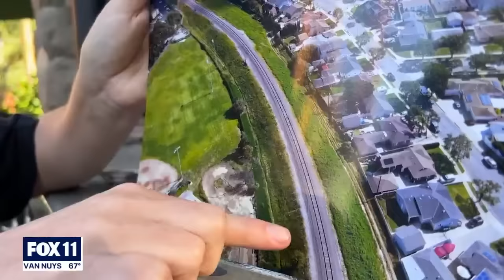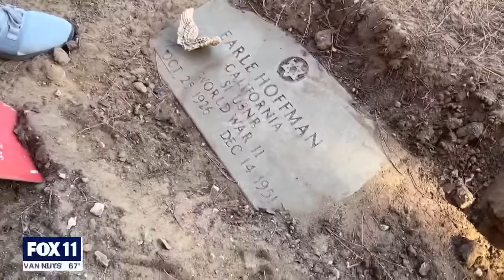Lawndale homeowner finds shallow grave in backyard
A Lawndale homeowner finds a shallow grave in his backyard.